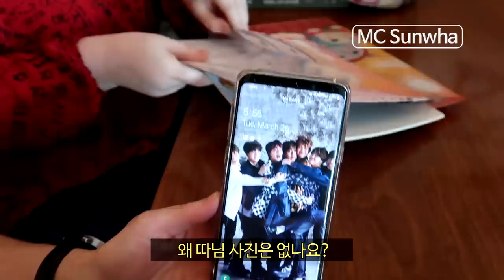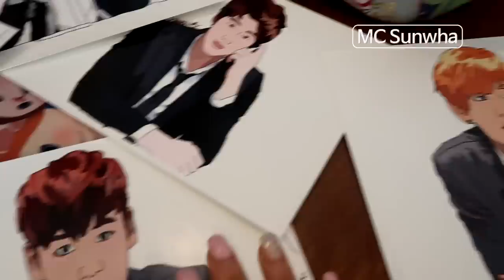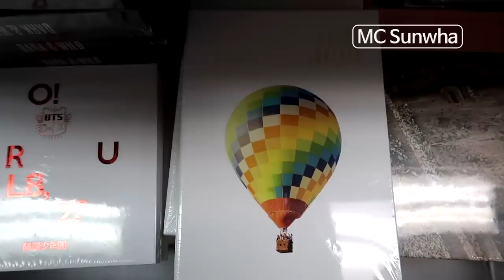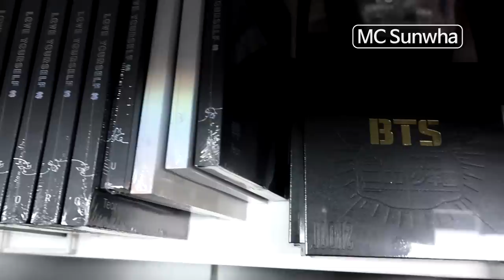[ENG]BTS에 열광하는 이유 미국팬들에게 묻다! 감동스토리!Asking the reasons why loving BTS to American ARMYs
[ENG] Unbelievable Line in front of BTS pop-up store!!/끝없는 행렬~ 끝은 어디일까요??

BTS는 왜 이렇게 세계적으로 인기가 있을까요?
그리고 영향력은 어느 정도인가?
제가 미국  팬들을 만나서, BTS의 인기 요인과 BTS를 알고 난 후 바뀐 점들을 취재했습니다.
여러 미국인들의 의견을 들어보시죠!

Do you know why BTS is popular worldwide?
Do you know about their positive influences to the world?
I have interviewed many American ARMYs from February to March 2019.
I asked why BTS fans love BTS and how BTS changed their lives.